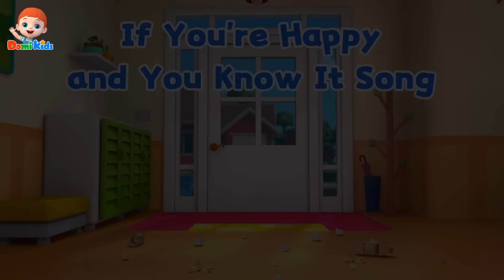Five Little Monkeys + More Domi Kids Songs🎶 & Nursery Rhymes | Educational Songs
🔹Domi Kids Children Channel🔹

Come make friends with Domi to help your baby grow up in a fun, healthy, and loving environment!